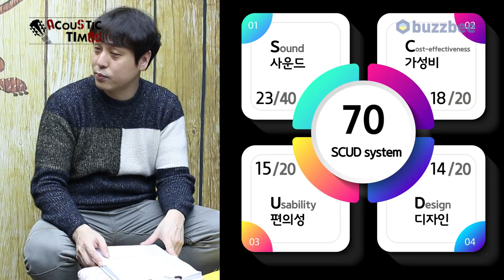[AcousticTimes 1118회] Cort 어쿠스틱기타 L710F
이정은
0:00 오프닝
7:38스펙(Spec)
:45 사운드 테스트
12:05 시연 (Demo)
14:45 한줄평
15:40 SCUD 점수